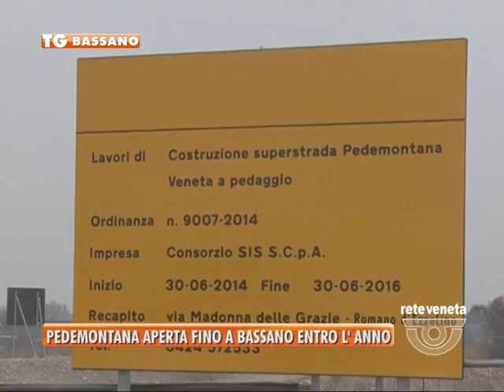03/03/2015 - PEDEMONTANA APERTA FINO A BASSANO ENTRO L’ANNO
BASSANO TG (martedì 3 marzo 2015) - Superstrada Pedemontana aperta da Valdastico a Bassano entro la fine dell’anno. L’annuncio oggi dal commissario straordinario Silvano Vernizzi che risponde anche alle verifiche della Corte dei Conti sui costi dell’opera…